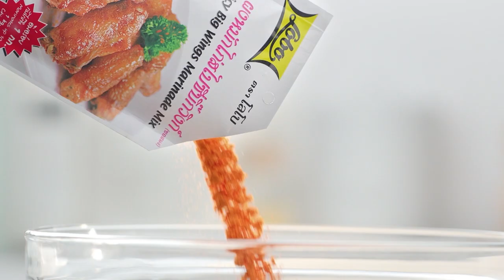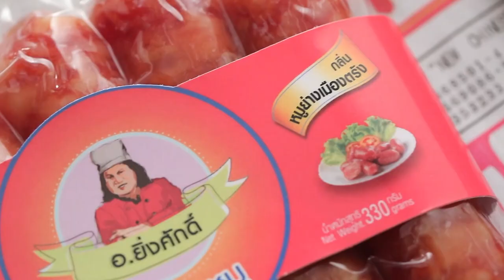กินได้ก็กิน (ทำกินเอง)เมนู พาส้าอกเป็ดใส่พริกแห้ง/ปากเป็ดทอด l EP.190 [2/3]